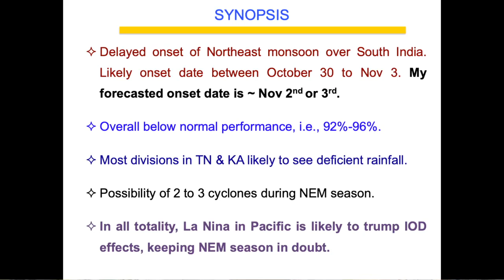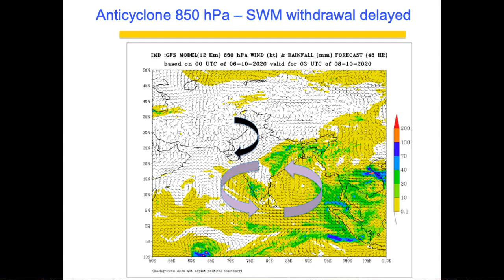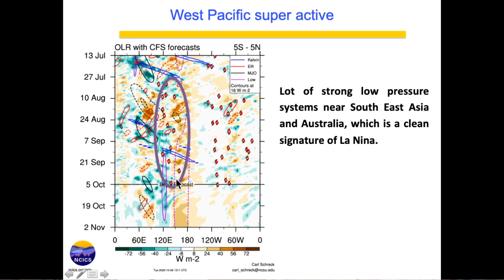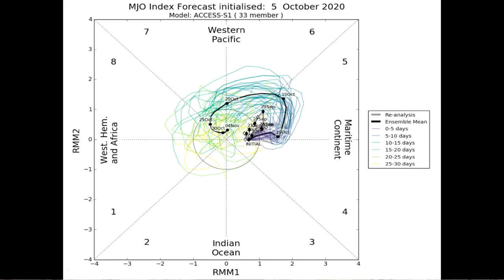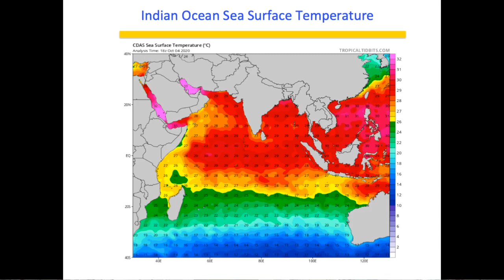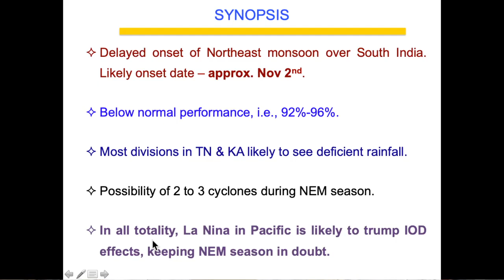Northeast Monsoon 2020 Forecast (Unofficial)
Delayed onset of Northeast monsoon over South India. Likely onset date between October 30 to Nov 3. My forecasted onset date is ~ Nov 2nd or 3rd.

Overall below normal performance, i.e., 92%-96%.

Most divisions in TN & KA likely to see deficient rainfall.

Possibility of 2 to 3 cyclones during NEM season.

In all totality, La Nina in Pacific is likely to trump IOD effects, keeping NEM season in doubt.